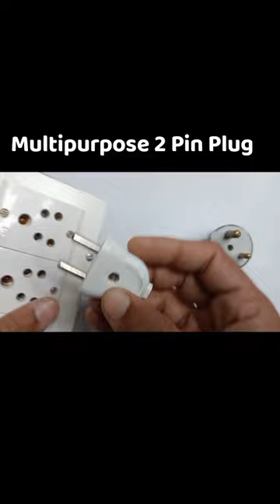Amazing 2 Pin Plug 😱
shorts
electrical
short
most viral short video
short video
shorts video
youtube short video
tips
top viral short video
new short video
tiktok video
top viral tiktok video
tiktok star
electrical engineering youtube channel
electrical short video
electrical short circuit
kamran shahzad 514
electronic short video
tips and tricks
electrical wiring
electrical wiring tips
how to
tips and tricks
electrical wiring
electrical wiring connection diagram
youtube shorts
how to and style
electrical wiring idea
kamran shahzad 514 youtube channel
electronic engineering youtube channel
tricks
automation engineering
life hacks
mr.hacker
wire joint tips
howto
crafts
diy
viral shorts
electrical wiring diagram
cable joint
proper joint of electric wire
electric wire joint
electrical wire straight joint method
joint cable
how to join wire joint
electrical tricks
viral video
electrical tips
cleaning tips
television
radio
ace country radio
103.1
fernley
kdjj
kacg
kznv
kacp
kace
tv
kpvm-tv
kpvm
winter
safety tips
winter electrical safety tips
11/28/2023
rodney camacho
samantha harris
valley electric
valley electric company
valley electric association
trending videos
electrical videos
electrical work
ks electrical 112 youtube channel
ks electrical 112
switch connection
switch wiring
electrical connections
wire pulling tips
gaming
generator connection
wiring a 3 way switch
wire a 3 way switch
three way switch
how to wire a three way switch
how to wire a spur
how to wire a light switch
how to wire a house
how to wire a 3-way switch
how to wire a 3 way light switch
how to wire 3-way switches
how to install a two way light switch
how to install a 3 way switch
3-way switch
3 way switch wiring
3 way switch
plumbing method how to water nilka washroom shower washroom mixer washroom tea cock installation
voltage ampear
power
tips electrical
mcb connection
switch
electrical mcb
nevada
electrical tips in hindi
summer experience
minecraft gamer
minecraft game
gamer
nye
song
techno gamerz
electrical tips : how to joint electric wires
electrial outlet in series
electrial wiring adding an outlet
electrial outlet comparision
electrical outlet comparision
electrial outlet comparison
electrial outlet tricks
electrical outlet in series
electrical wiring adding an outlet
electrical outlet comparison
electrical outlet tricks
electrial outlet tips adn tricks
electrical outlet tips adn tricks
electrial outlet tips and tricks
electrical outlet tips and tricks
electronic diy projects
wire joint technique
electrical safety
industrial automation
industrial technician
wire connection method
how to twist electric wire together
electrical wire splices and joints
nye county
high voltage cable joint
how to joint electric cable
properly joint electrical wire | tips & tricks
procedure for properly joint the electric wire
news
tips and hacks
proper cable joining
electric wire
news 25
amazing electrical life hacks | tips and tricks
channel 25
local pahrump
las vegas
reno
beatty
tonopah
death valley
vfd input wire connection method
trending shorts
amargosa
220v
220
electric hacks
electric tips
electric
tips & hack
electrical wiring 101
electrical wiring installation house
electrical wiring basics
fixing electrical wiring
wiring installation process
electrical wire installation
satisfying video
electricity
oddly satisfying videos
oddly satisfying
oddly satisfying video
mrhacker
electrical work
mr. hacker
sw gadgets
electrical safty
gadgets
electrical sinhala
electronic sinhala
perfect wire connection into push button
proper joint
wire joint
wire joints
joint of electric wire
mrbeast
outletinstall
wires joint
construction
properly joint electrical wire
how to wire joint
electrical repairing
electronics engineering youtube channel
electronics diy projects
electronics short circuit
electronics short video
electrical wiring connection
kamran shahzad 514youtube chann
handcraft
hazlo tu mismo
lifehacks
proyectos faciles
simple life hacks
useful ideas for home
useful ideas for life
useful ideas
2023
christmas
holidays